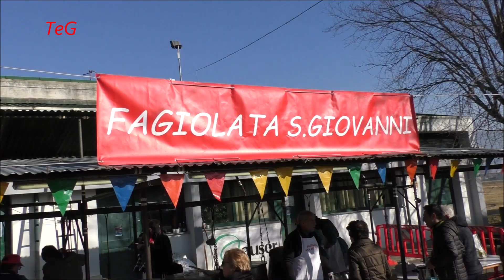Fagiolata San Giovanni - Carnevale Ivrea 2019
Visita del Generale, Stato Maggiore, Sostituto e Pifferi e tamburi del Carnevale di Ivrea alla fagiolata del rione San Giovanni il 17 febbraio 2019 per gustare i fagioli grassi.